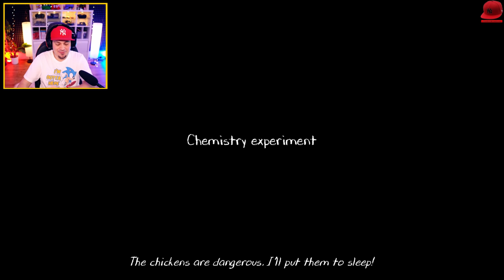🍨 RODZIK SAMOCHODZIK przywiózł ZAKONNICY swoje LODY! - Evil Nun 2 Zakończenie 🍨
Evil Nun 2 Zakończenie - ciężko bo mega ciężko, ale w końcu się udało. No i historia Roda też się do nas zbliża!

🏈 | Zagrajmy w Evil Nun 2 - PL / Po Polsku | Juniorski Gameplay 🏈

HASHTAGI ⇾ Juniorsky Juniorsky2.0 #